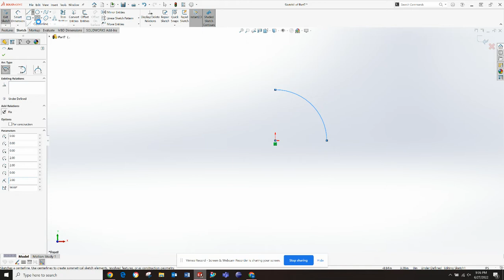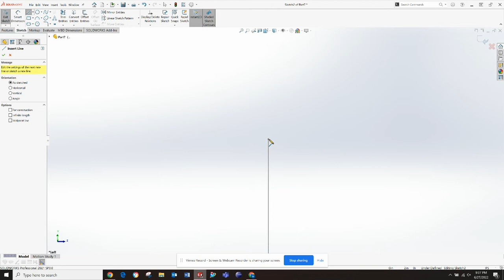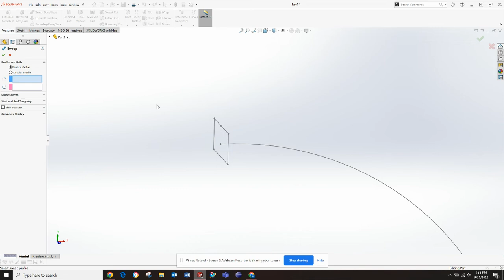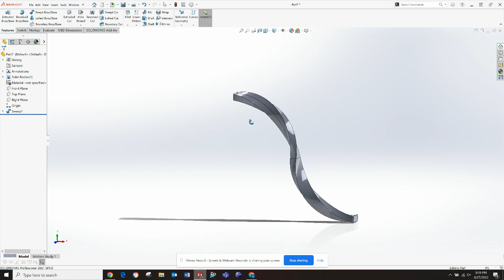SolidWorks Twisted Sweep (Twist Feature)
This tutorial demonstrates how the user can sweep a closed profile along an open or closed path to create a solid feature. You can use options in the PropertyManager such as guide curves, profile orientation options, and twist to create a wide variety of shapes.